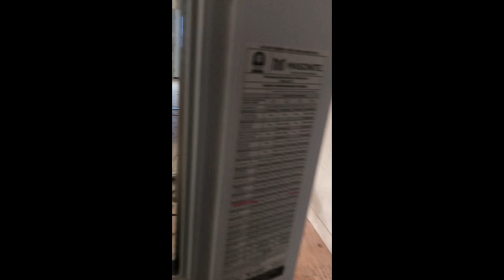NEED HELP TO PAINT YOUR HOUSE 2019